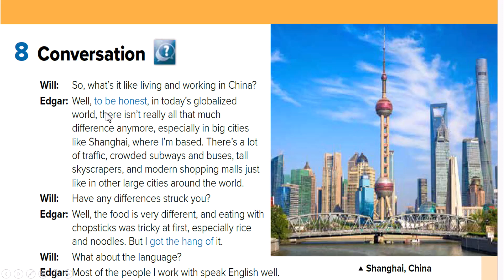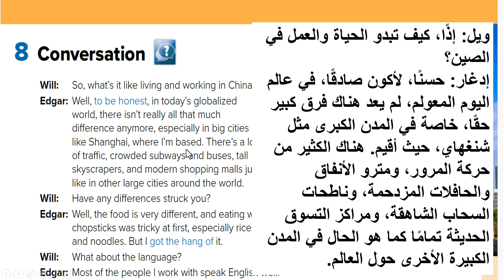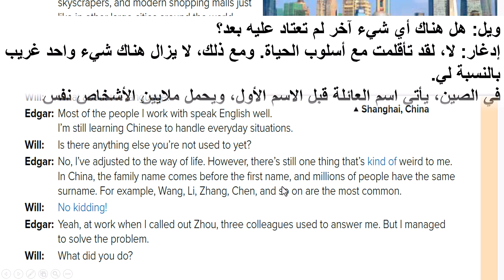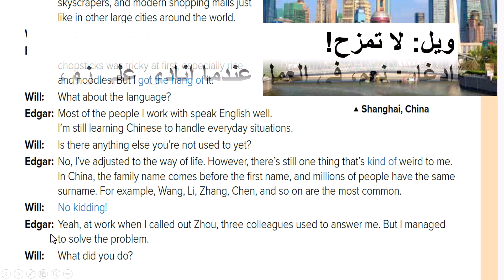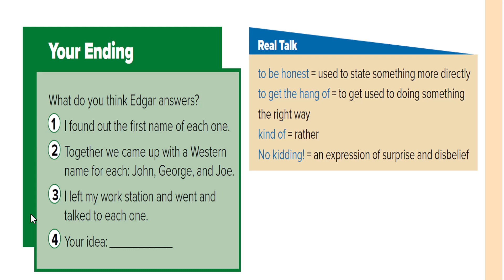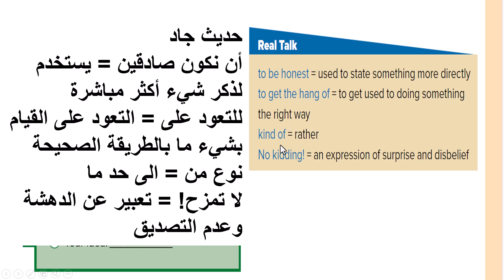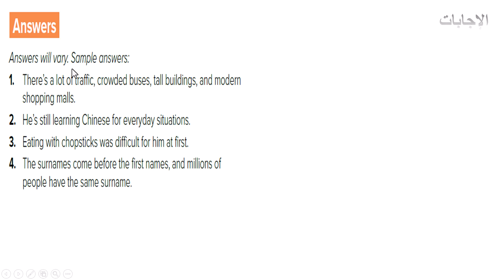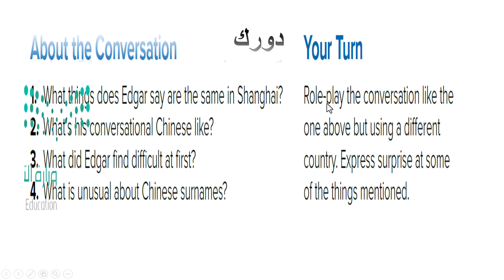انجليزى ثالث متوسط ف3 الوحدة 12 الجزء الثانى المحادثة SUPER GOAL UNIT 12 CONVERSATION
شرح وترجمة المحادثة سوبر جول 3.3 الوحدة 12 الصف الثالث متوسط الفترة الثالثة SUPER GOAL 3.3 UNIT 12 CONVERSATION سوبر قول 3 الوحدة 12 الجزء الثانى ترجمة المحادثة كاملة